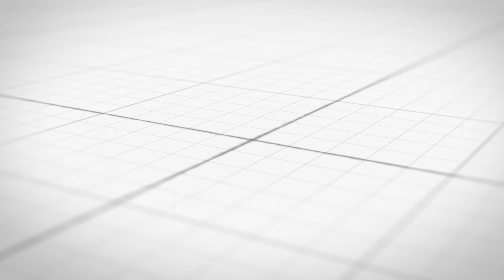FULL HOME RENOVATION - Kitchen, Living and Dining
Project Iris is an existing workers cottage located in Queensland built in 1912 and I'm going to bring you though the entire home renovation project from preparing the design right through to the sale of the house. In this video we begin working on the kitchen, living and dining rooms taking you from the framing stage to completion.